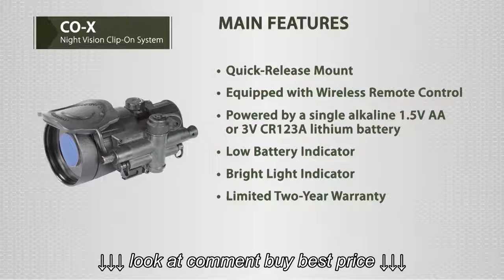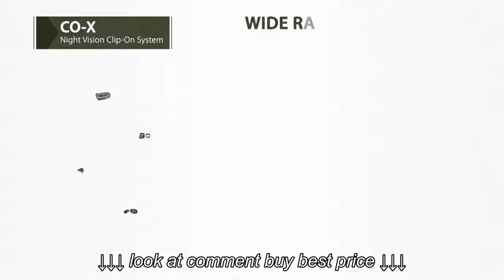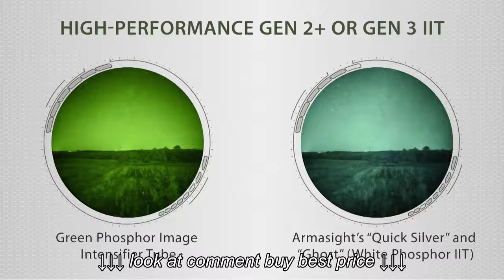Armasight by FLIR CO X Night Vision Clip On System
Armasight by FLIR CO X Night Vision Clip On System, Armasight by FLIR CO X Night Vision Clip On System